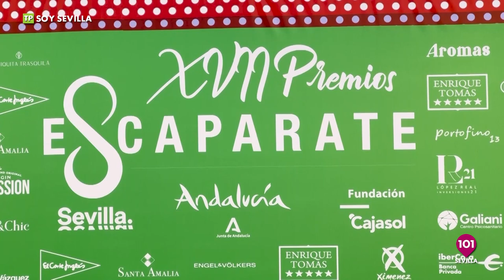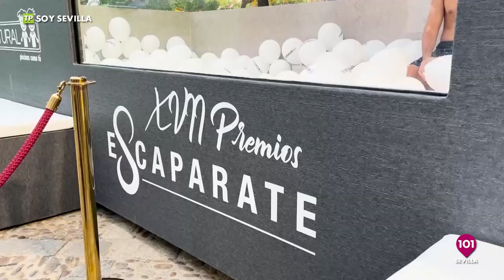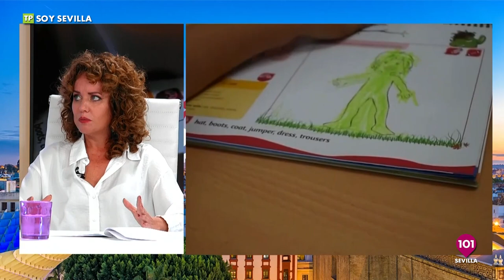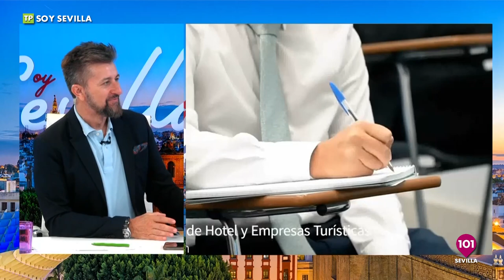Soy Sevilla 29 de septiembre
SOY SEVILLA | 29 de septiembre | Presentado por Rafael Cortegana